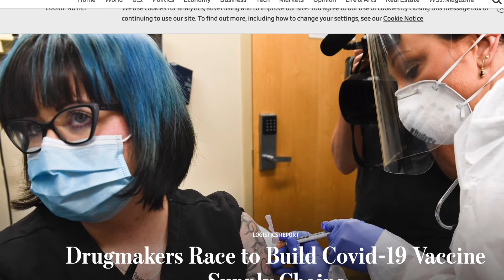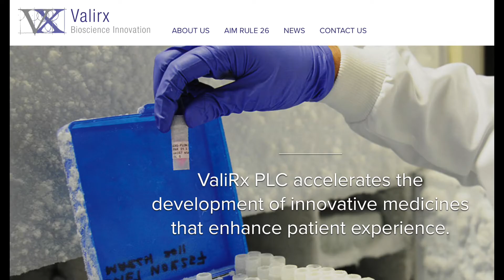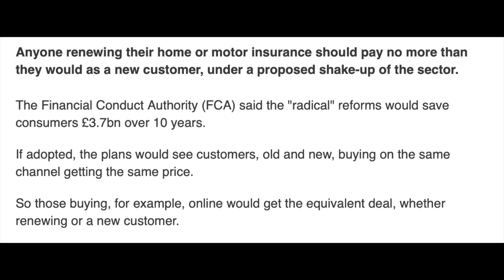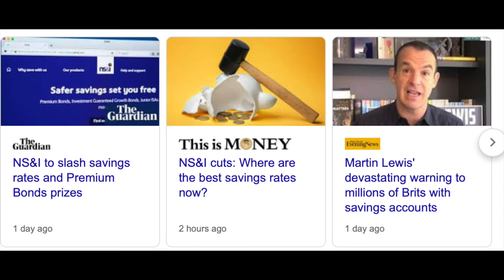What's Hot from Sept. 21st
Phasers at the ready with Boris Johnson's third Covid address to the nation.  What's the future for travel and tourism investments and was the move to The Innovation Centre the fillip to Valirx's share price?   And there's tectonic shifts not just in Leighton Buzzard but the insurance industry with the FCA championing the loyal.  Join Sarah in her Star Trek stock exchange universe.